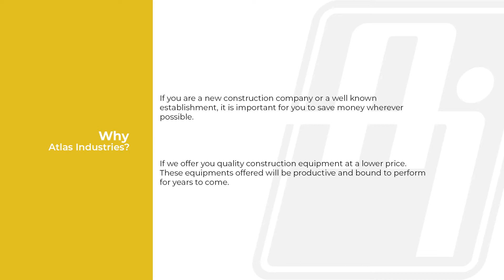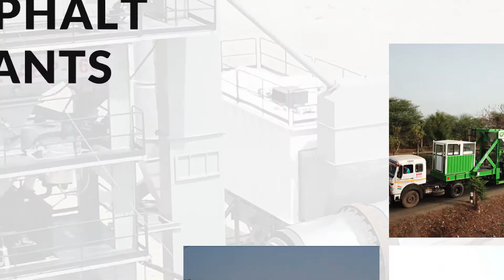Tractor mounted road sweeper - Road cleaning machine Botswana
Road cleaning machine manufacturer and exporter to Botswana. Easy to use and comes with nylon or steel bristles.